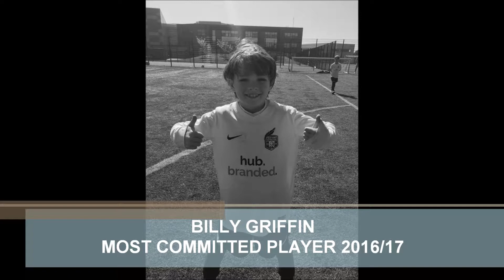Poets' Corner Under-8s 2016/17 - Billy Griffin